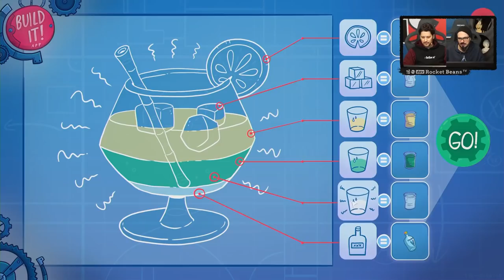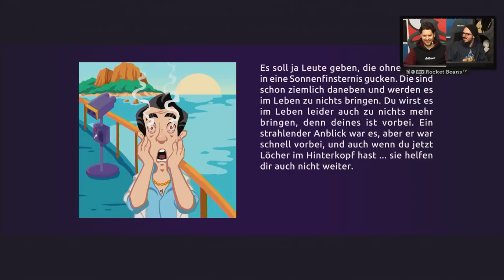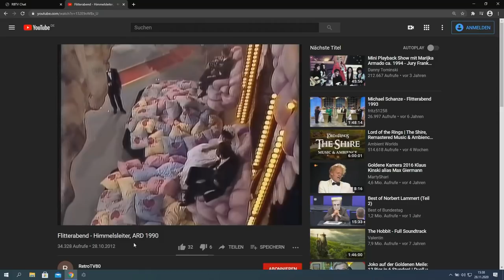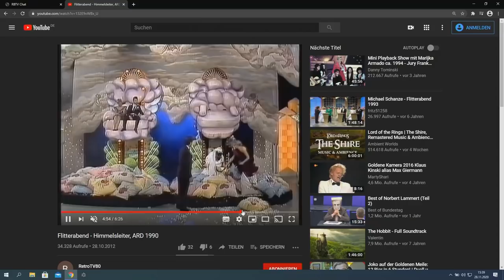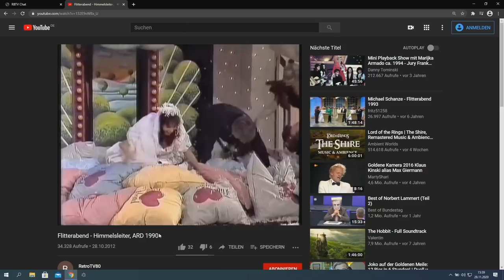Die lange, feuchtfröhliche Party | Leisure Suit Larry: Wet Dreams Dry Twice mit Simon & Gregor #2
LARRY LAFFER ist zurück in LEISURE SUIT LARRY WET DREAMS DRY TWICE! Der zweite Teil der LARRY WET DREAMS GAMES führt uns erneut in die Freuden des POINT AND CLICK ADVENTURE Reiches kombiniert mit einer Welt und Thematik, die direkt aus den 80ern gefallen ist. Nach den Ereignissen aus LEISURE SUIT LARRY: WET DREAMS DON'T DRY müssen wir erneut kombinieren, finden, reden und natürlich flirten, flirten, flirten, was der Mauszeiger hergibt! Entwickler CRAZY BUNCH und Publisher ASSEMBLE ENTERTAINMENT gehen dabei gewohnt unzimperlich zu Sache und lassen uns den Protagonisten durch eine erotisierte wie humoristische Welt tappen auf der Suche nach der Frau der feuchten Larry-Träume Faith!
Während LARRY 1 noch von Playboy Simon alleine gespielt wurde, ist nun Gregmon, das Spiele mit Bart Duo, na sind eben Gregor Kartsios UND Simon Krätschmer diejenigen, die in LARRY 2 das Heft des Handelns übernommen. Auf das es lang und herzlich-hart werden möge!

►Alle Folgen von LEISURE SUIT LARRY WET DREAMS DRY TWICE mit Simon (& Gregor) in der Playlist